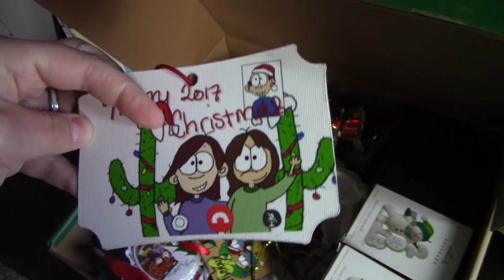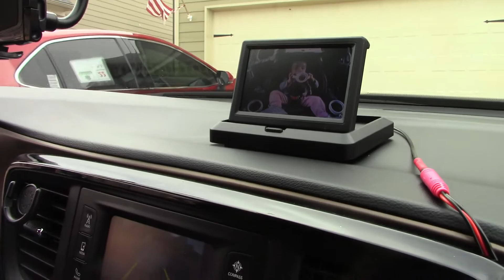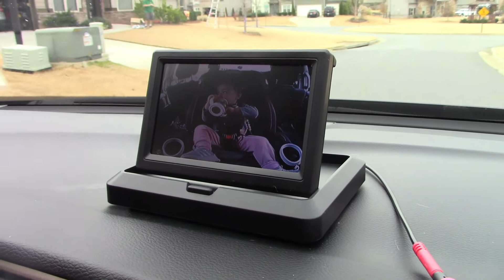Setting Up Christmas!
The time has come, the lights are going up and the décor is coming out!

☆ Until next time, Sparklers! ☆